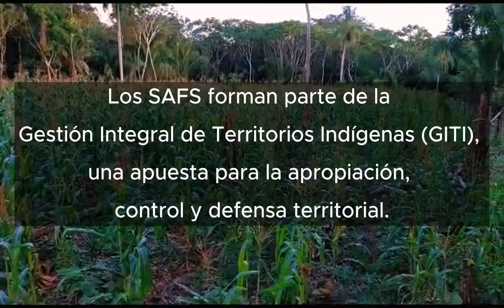Agricultura familiar sin quemar el bosque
En el Territorio Indígena Mojeño-Ignaciano se están implementando los Sistemas Agroforestales Sucesionales (SAFS) que se sustentan en una agricultura familiar sin quema.
Los SAFS forman parte de la Gestión Integral de Territorios Indígenas (GITI), una apuesta para la apropiación, control y defensa territorial.